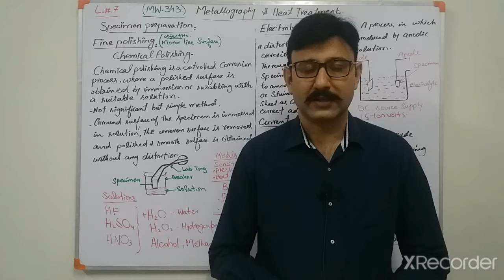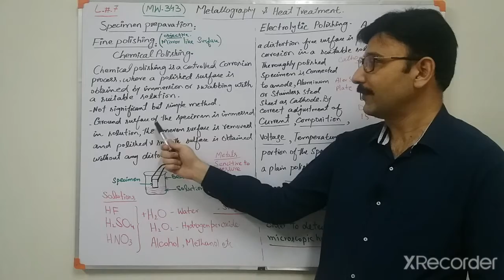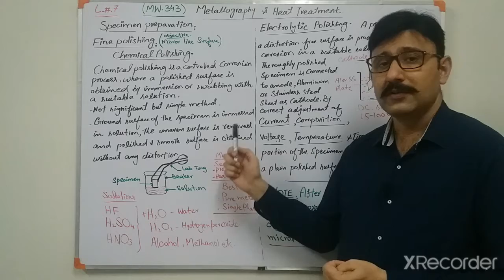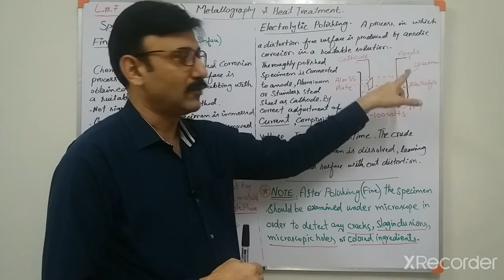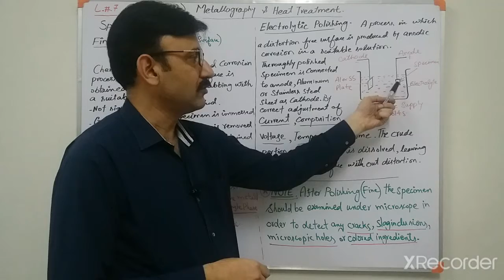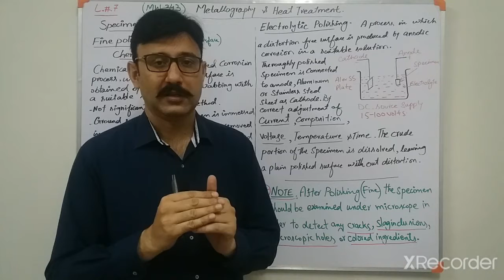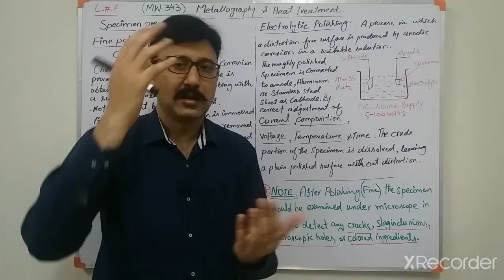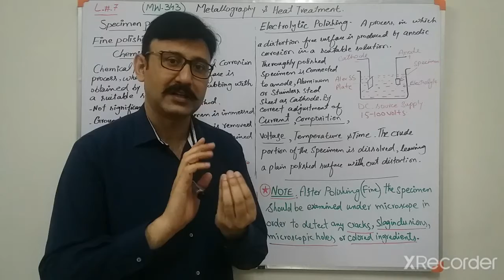Lecture #.7, MW-343, Metallography and heat treatment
Subject Title: Metallography and heat treatment
Subject Code: MW-343
Topic: Specimen preparation
Class: Third year
Lecture No.7